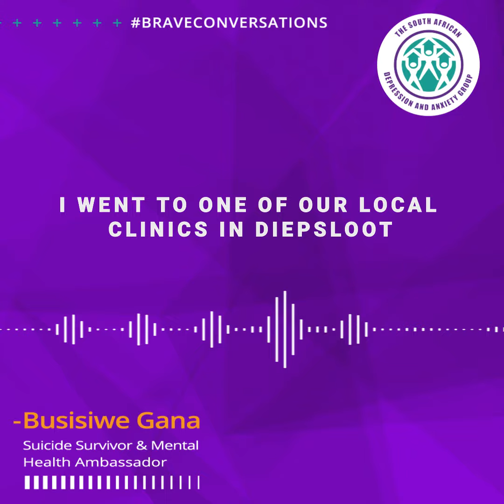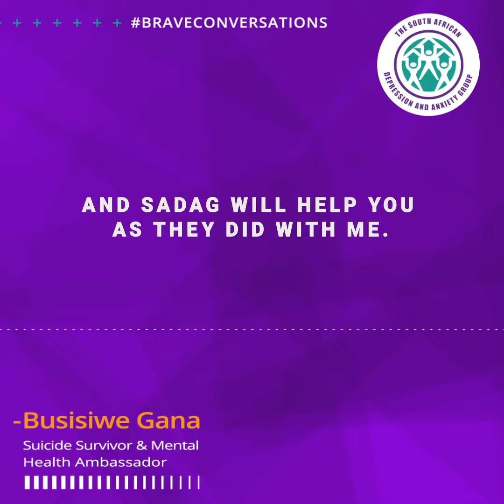Busiswe Gana - Suicide Survivor & Mental Health Ambassador